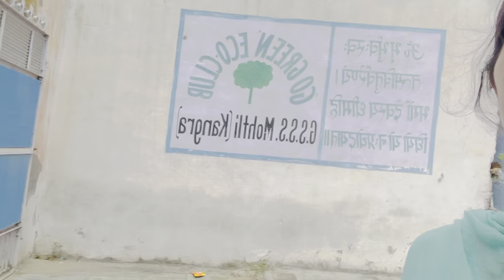Mid day meal ki Tamana puri huyi 😂 || or dekho humse milne kon aaya 😜🥰